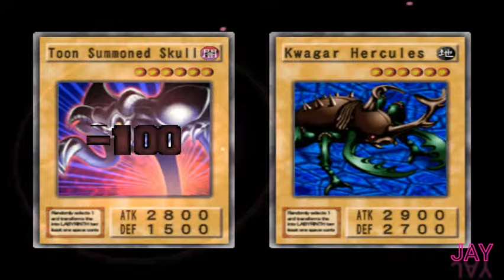Yu-gi-oh! Duelist of the Roses Redux mod | Insect deck | Part 2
Hallo guyysss,
Selamat datang kembali di channel saya, tentunya masih bersama saya JAY. di video kali ini saya masih memainkan game yang sangat bikin bernostalgia apalagi kalo bukan Yu-gi-oh Duelist of The Roses.

* Tentang Yu-gi-oh

* Cheat yang saya gunakan :
-Codebreaker
-Cheat engine

*Emulator
- PCSX2
- OBS Studio

* Video lainnya